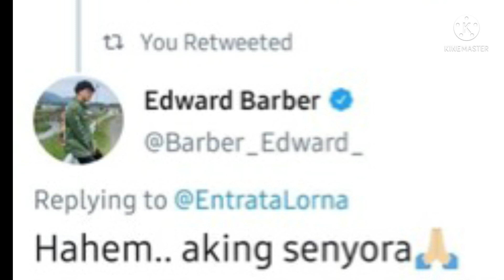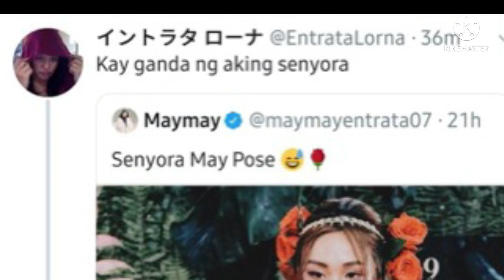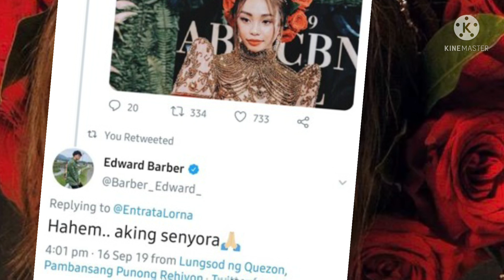After ng MetGala lumabas ang photo na kung saan pinag aagawan pala ang isang Senyora Maymay , Naks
Meron palang paganito noon sa Photo ni Maymay na binansagang  isa sa pinaka worst dress sa Ball pero turns out after a year na ang kaparehong disenyo got the fame as she took the moment  at the gala . Fashion, Oh fashion